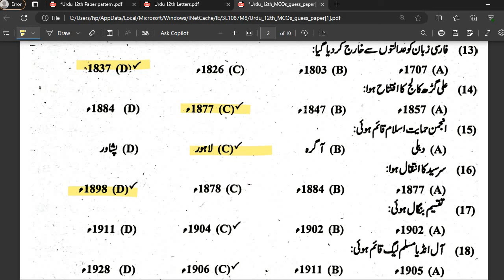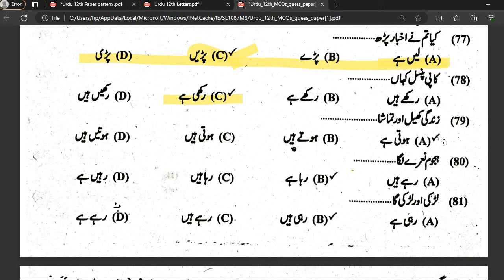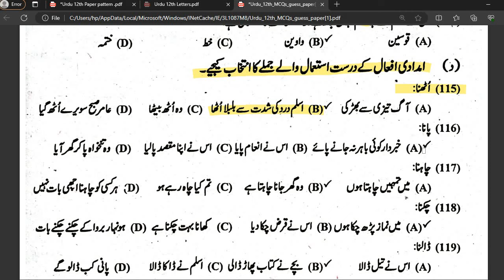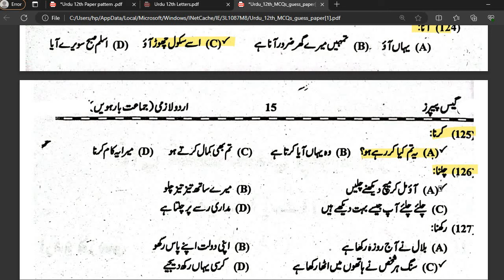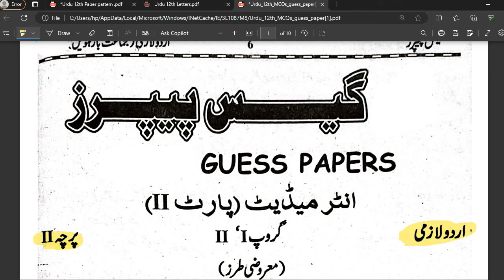Urdu MCQs Guess paper solved class 12th 2024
This video is about Urdu class 12th Most important MCQs Guess All Punjab Boards

Urdu Guess Class 12th 2024